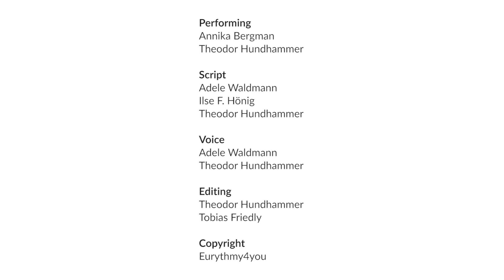A with the legs